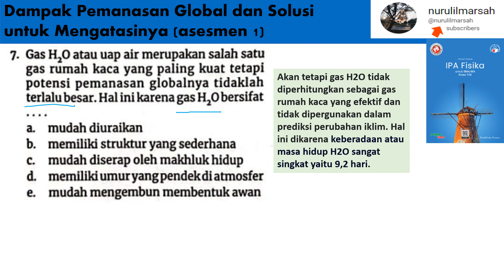Dampak Pemanasan Global asesmen 1 no 7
gas H20 atau uap air merupakan salah satu gas rumah kaca yang paling kuat tetapi potensi pemansan globalnya tidaklah terlalu besar. hal ini karena gas H2O bersifat